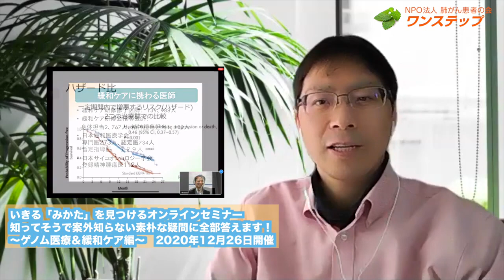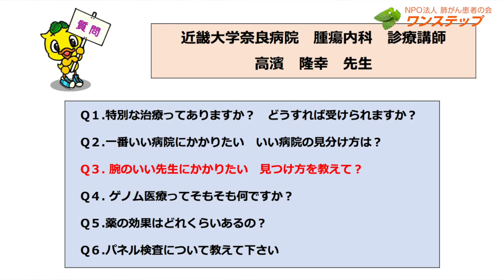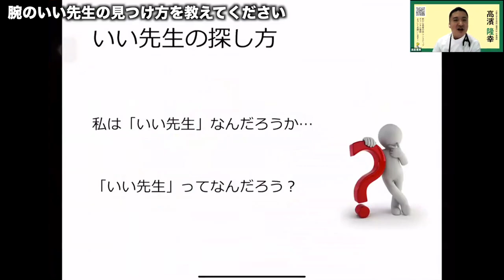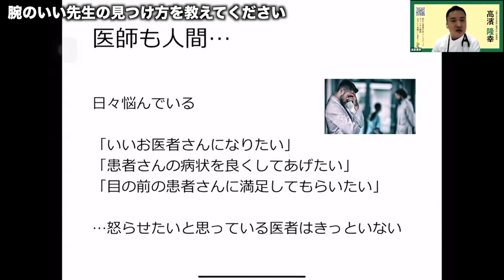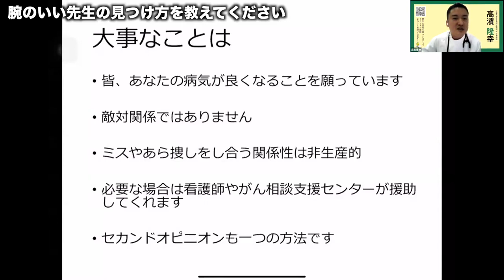【素朴なギモン】腕のいい先生にかかりたい 腕のいい先生の見つけ方を教えて！(再アップ)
今回は
腕のいい先生にかかりたい　腕のいい先生の見つけ方を教えて！

お話ししてくださるのは
近畿大学奈良病院　腫瘍内科　診療講師
高濱　隆幸　先生（収録当時のご所属です）

高浜先生への質問はこちら

今回は前2つの質問の続き。
「特別な治療ありますか？」
「いい病院にかかりたいんですけど、病院の見分け方教えてください」
そして今回の
「腕のいい先生が知りたいです。先生の見分け方教えてください」

なんというんでしょうか、患者の欲望は限りがない、と思うわけですけども、先生は優しいですね。丁寧に答えてくださっています。一つずつVTR作っています。もし興味あったら他の質問も見てくださいね。
で、腕のいい先生の見つけ方なんですけども
今回はいろいろと、気づかされました・・・
いいお医者さんになりたくない人なんて一人もいないんだよね。
医師も患者も含めて、人としての姿勢といえばいいんでしょうかね
そんな話へ展開していきます

ここから、私の意見がかなり入りますけども
この話を聞いて、私は自分を振り返りました
皆さんもそうなると思う
そして、もう一点。
あなたがもし何も感じなければ、
腕のいい医師に巡り合うことはないんじゃないか
そう思います

この動画は、2020年12月26日(土)
いきるみかたを見つけるオンラインセミナー
知ってそうで案外知らない素朴な疑問に全部答えます
～ゲノム医療　＆　緩和ケア編～　にて収録されました。

まだまだ続きます！

国立病院機構　近畿中央呼吸器センター
診療内科科長　支持・緩和療法チーム室長
所　昭宏　先生

　Q６.がんになりやすい性格　ストレスとがんの関係について教えて下さい

主催
NPO法人肺がん患者の会ワンステップ
協賛
イーライリリー株式会社

★NEW！ワンステップのyoutubeがテーマごとに分類されています！
 ​・肺がんと診断されたら…
 ​・肺がん治療
 ​・治験
 ​・治療に対する向き合い方
 ​・患者体験談
 ・がんの治療と仕事との両立とお金について​
 ・いきる「みかた」を見つけるマンガ動画
 ・KISEKI　trial (患者提案型医師主導治験)​
 などなど

‹経歴›
チャンネルの目標は「いきる勇気になること」
10年の闘病の経験を、みなさんの治療、生活、人生に役立つようお話しします。
・患者提案型　医師主導治験　KISEKI　trial